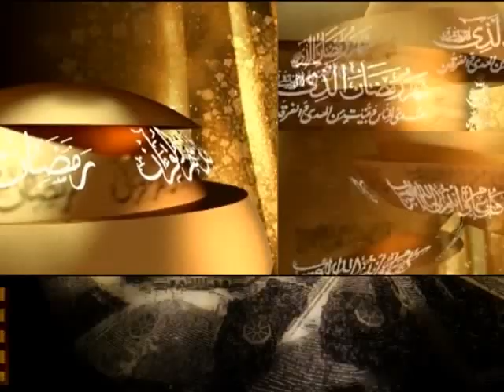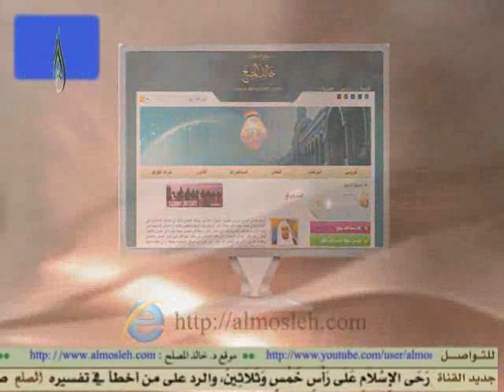حرمة قتل المؤمن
جواب فتوى بحلقة في برنامج الجواب الكافي بقناة المجد لفضيلة الشيخ الدكتور / خالد بن عبد الله المصلح أستاذ الفقه بجامعة القصيم وهذا هو اللقاء التاسع عشر من شهر  رمضان  عام 1434هـ  (19/ 9/ 1434هـ) (27/ 7 / 2013م).